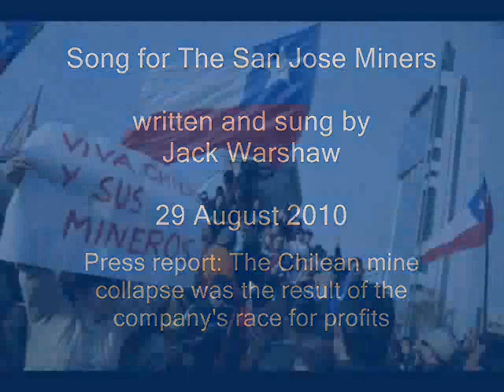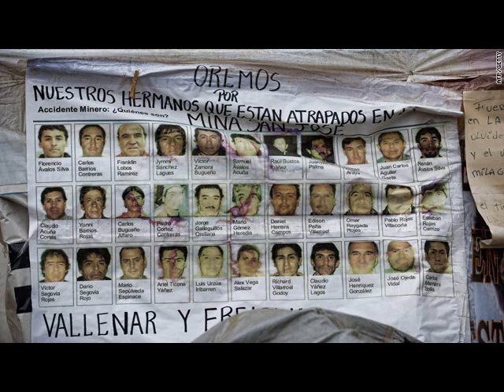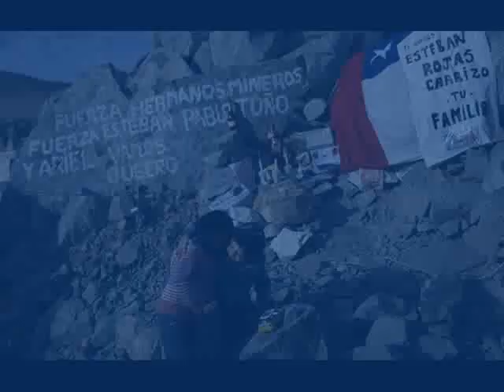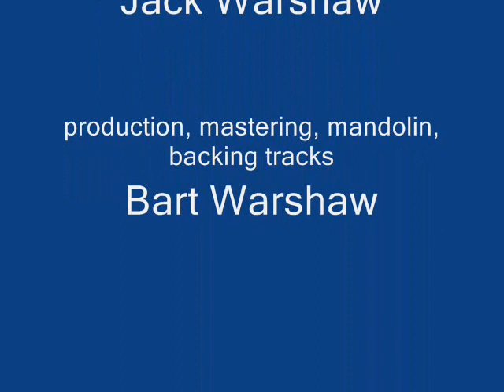Song for the San Jose Miners - new version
Song for the Chilean Miners
Press report 29 August 2010: The Chilean mine collapse was the result of a race for profits by mine owners at a boom time in the price of copper and gold, combined with a scandalous disregard for safety, according to trade unions.  A new last verse was added on hearing of the sucessful rescue of all 33.